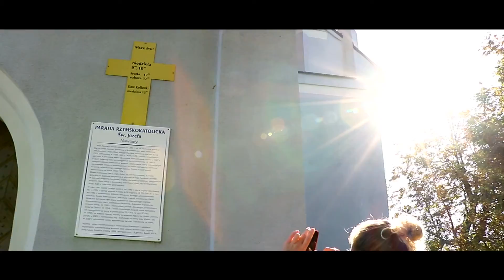Piecki. Film promocyjny